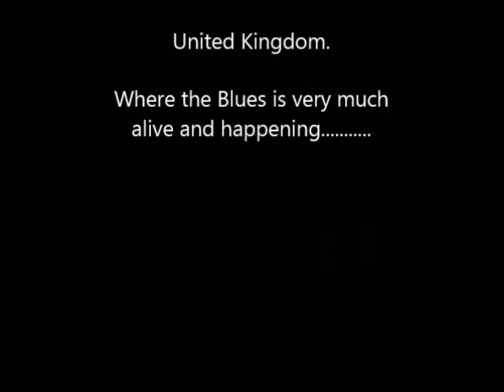Phil's slide 27-02-2013